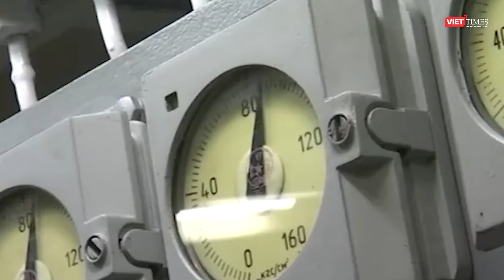Kinh tế Nga sau 2 năm chiến sự: "Bão trừng phạt" phương Tây có thành công? l VTs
VietTimes | Trái với những dự báo của phương Tây, sau 2 năm chiến sự, kinh tế Nga không những không sụp đổ mà còn đứng vững và ghi nhận đà tăng trưởng mạnh mẽ.